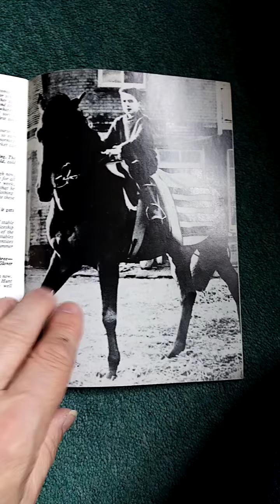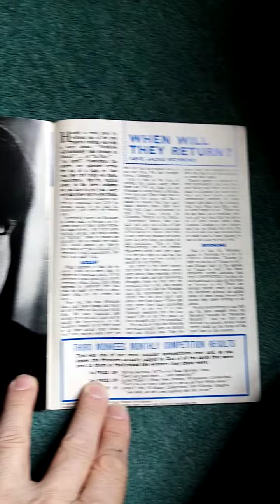67rebellion the official music archive 1968 monkees monthly no 14 march